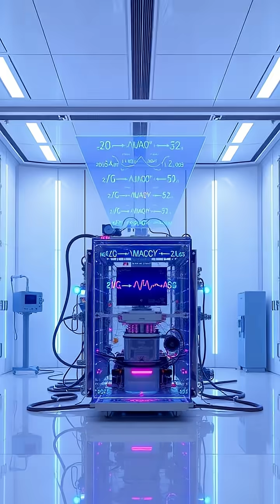Exploring Quantum Superposition: The Mysteries of Quantum Physics 🌌🔬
Dive into the intriguing world of quantum superposition! Discover how particles can exist in multiple states, explore Schrödinger's famous cat thought experiment, and learn about the revolutionary role of quantum computers. 🌠 Join us as we unravel the mysteries of the quantum realm, from the double-slit experiment to the concept of measurement shaping reality.